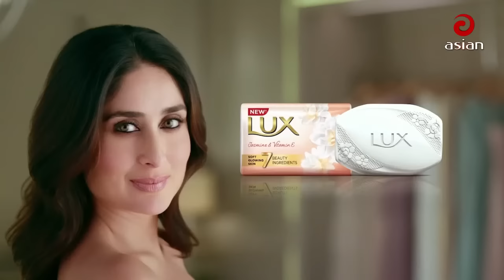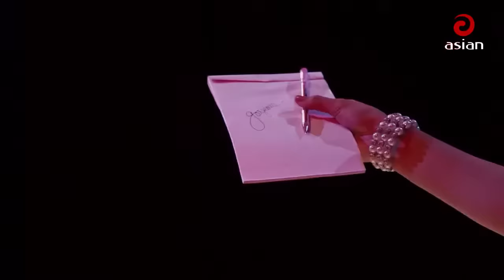Ishita Barua, Ilme Tabassum, Almina Nitu & Runa Akter | Walton Asian Music Season 4 Episode 1144